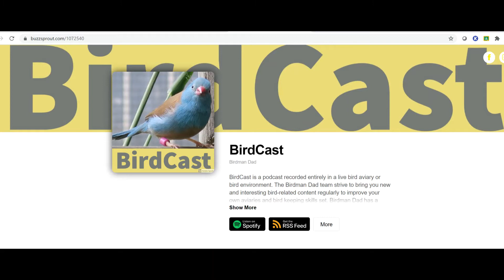BirdCast.. Birdman Dad has a podcast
Do you enjoy listening to podcasts?  Well BirdCast is a podcast just about birds.  Listen in using you podcast provider or app.